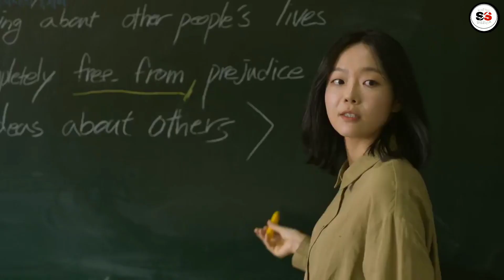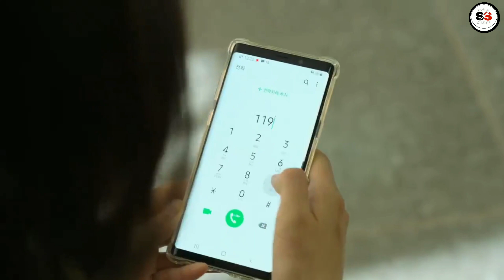All Of Us Are Dead Korean Drama Episode (1) Explained in Hindi/ Zombie Apocalypse|Summarized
All of Us Are Dead (2022) Full Slasher Season Explained in Hindi | Zombie Apocalypse Summarized Hindi
All of Us Are Dead (2022) Ending Explained in Hindi | SS Movie Explain | Slasher Horror Film
All of Us Are Dead (2022) Full Series Explained in Hindi | ZOMBIE OUTBREAK | SS Movie Explain
All of Us Are Dead  Full Sci Fi Film Explained in Hindi | SS Movie Explain | Zombie Apocalypse Hindi
All of Us Are Dead Full Slasher Film Explained in Hindi | SS Movie Explain | Zombie Outbreak Summarized Hindi
All of Us Are Dead Full Slasher Season 1 Explained in Hindi | SS Movie Explain | Slasher Horror

All of Us Are Dead is a South Korean survival drama television series which is also known as 'Now at Our School' streams on Netflix which is Written and directed by Chun Sung-il and Lee Jae-kyoo respectivelyl would like to say that this movie drama does not tell you the direct story, till the end, the suspense remains and this film is quite different from the rest. The screenplay is very similar to the old school slasher category and the good thing is that not everything starts happening at once.

Credits :-
Images and footage Source: Netflix
Director: HLee Jae-kyoo
Production: JTBC Studios Pictures Inc.
Edited By: Park Ji-hoo

1- Harmless